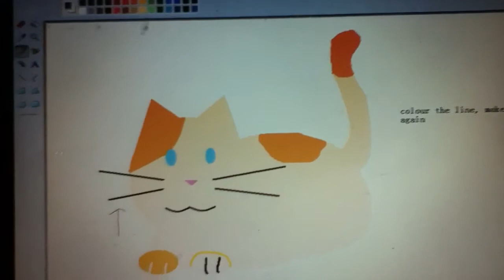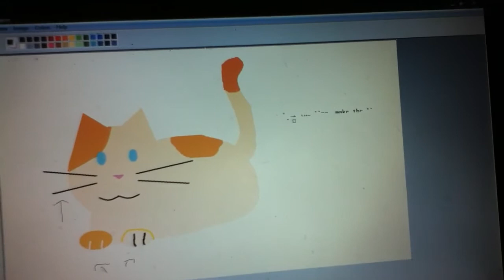How to draw an animation cat part 3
Well, This is the last part. I make this one so short because my iPod capacity. Try your own animation cat!